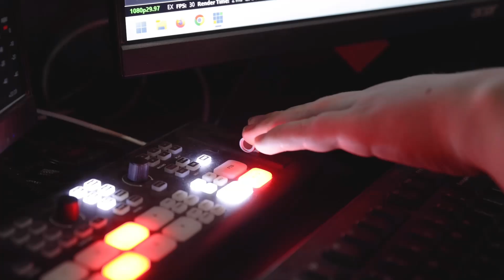YOUR SHOW - Saskatoon's ONLY Local News, Music, Gaming and Entertainment Podcast - Ep 103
Welcome to YOUR SHOW on the Dufferin Avenue Media Network. Saskatoon's ONLY live show, every week day.

No matter who you are we guarantee you will find a show (or multiple) for yourself on the Dufferin Ave Media Network! If you can't find one, start your own! We can help you with that! We're a community of passionate hosts, audio engineers, avid listeners, and day dreamers on a mission to shape the future of on-demand content together.

If you are a content creator, new or experienced, join our team!

Thank you to our DAMN good business partners:
Pet planet on 8th Street

Saskatoon Food Bank and Learning Centre